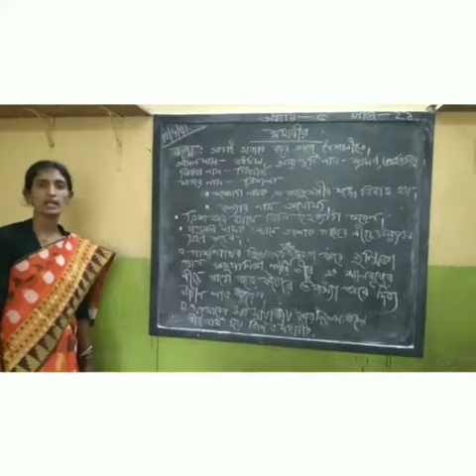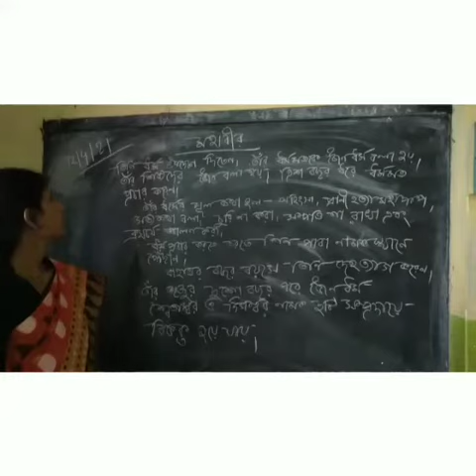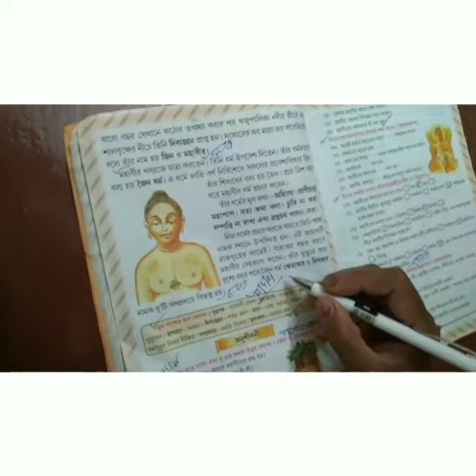STD-3. History. 12/04/21